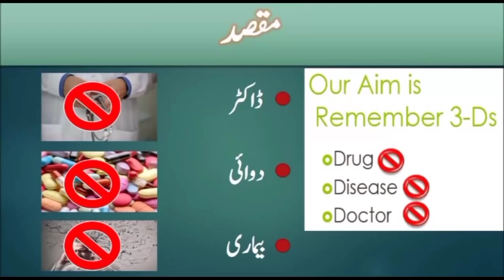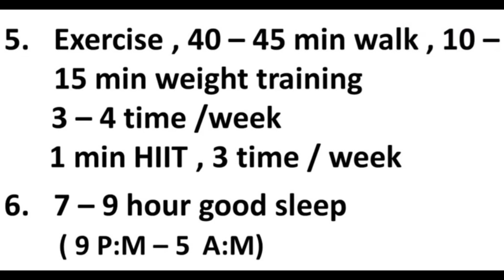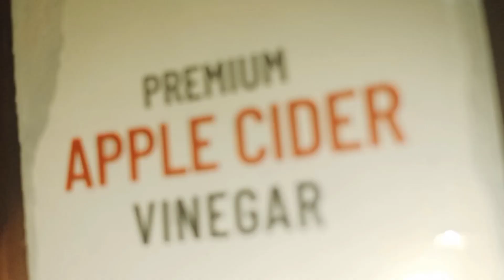How to make perfect bone broth Recipe | how to skin collagen improve | gold supplement for skin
How to make perfect# bone broth| how to skin collagen improve | gold supplement for skin#viral healthy# health and beauty